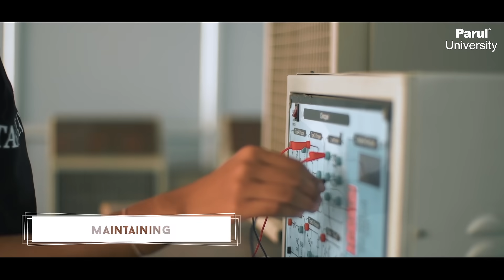Choose to study Electrical Engineering | Faculty of Engineering | Parul University